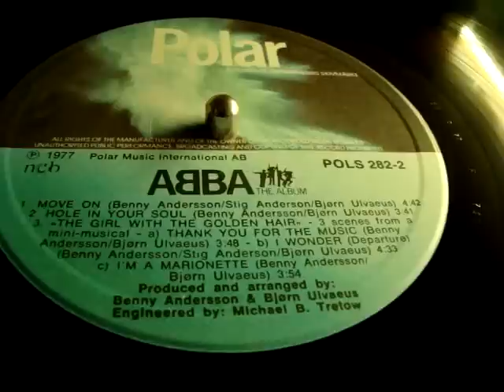Abba - Thank You For The Music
Abba - Thank You For The Music from album The Album
Relase: First Relase Polar POLS 282 1977